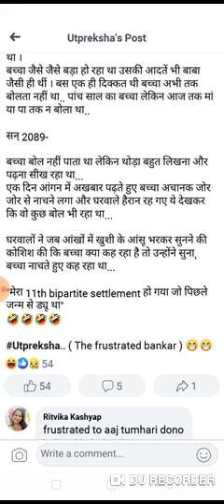11th Bipartite settlement latest news, bipartite settlement update, ufbu latest news today 2019,